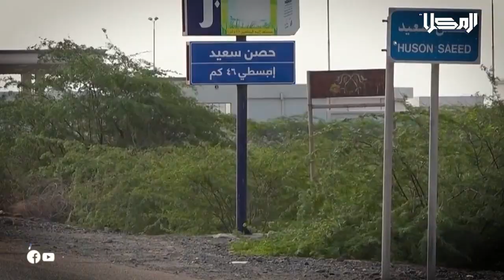فاصل | سهام الشرق تتصدى للارهاب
تابعنا على شبكات التواصل الإجتماعي:
ــــــــــــــــــــــــــــــــــــــــــــــــــــــــــ